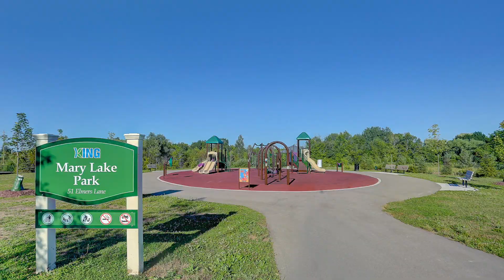40 ELMERS LANE, KING CITY, ON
40 ELMERS LANE, KING CITY, ON